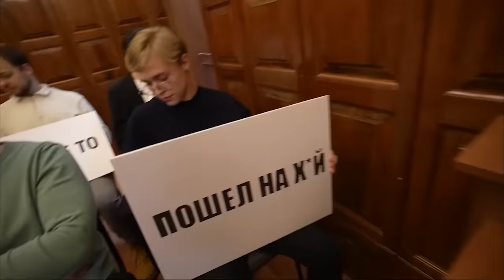КАК МЫ СНИМАЛИ КЛИП: OG Buda - Искс / БЭКСТЕЙДЖ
OG Buda - Искс / БЭКСТЕЙДЖ

MOMIAMTALENTED PRODUCTION

Directed & Edited by @momiamtalented
Director of Photography: @povtarev_
Producer: @fash.papa
1st AD: @kotte_ml

Line producers: @elag1na @frolov.k.11
Style: @anactacique
Style assistant: @iamhamis
MUAH: @vivet.beauty @lukas.two @tanya.grimm
Location manager: @aliissloo

Gaffer: @kotte_ml
Spark: @topal.d.m

CG / VFX / Clean up: @syxelll @wiza010 @leprekl @korotkov_vfx
Mixed Media Vfx: @alexey.casual
Color: @di.resolve @turbo_racoon
Sound design: @frolov.k.11

VHS: @youwantmakri
Photographers: @minn_tim @elag1na

Casting director: @fash.papa

Backstage: @minn_tim @gurishkinnik @aliissloo

Production assistants: @n3ych1k @rjkoyuy @nepon281

Actors: @dzmitry_matsko @_noskofff_ @rustamel_mamedlessi @daniillykov2001 @kevin_hillofficial
@yuster.pavel @Kristina_ _Fadeeva

Special thanks: @etozema @kndgworld @s10siz